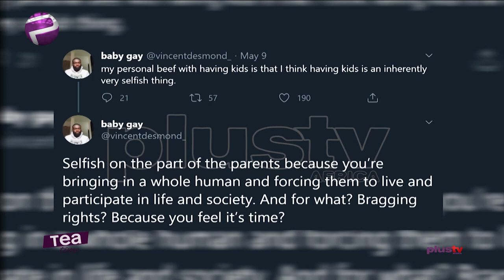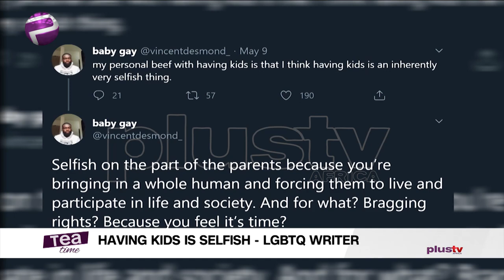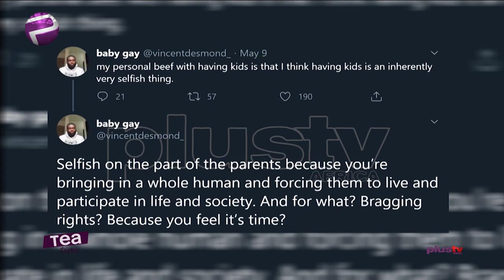Having Kids Is Selfish - LGBTQ Writer